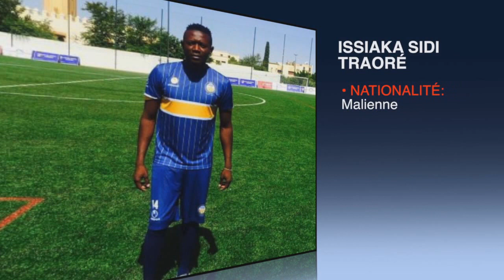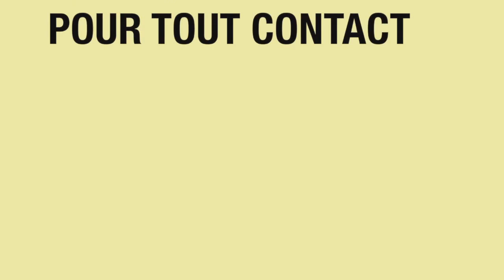vidéo Issiaka footballeur malien